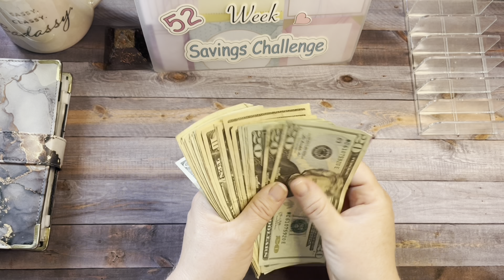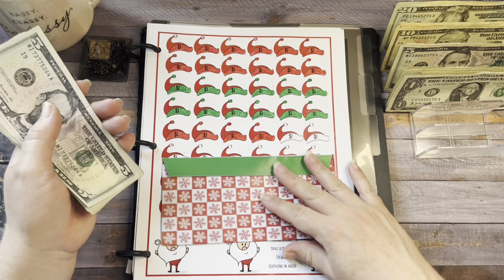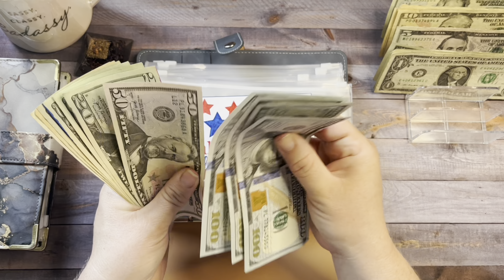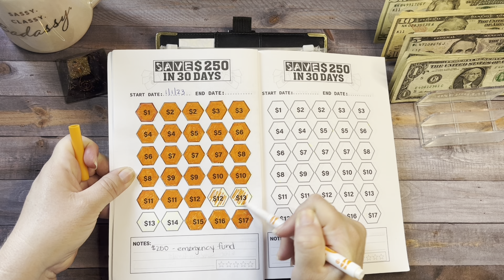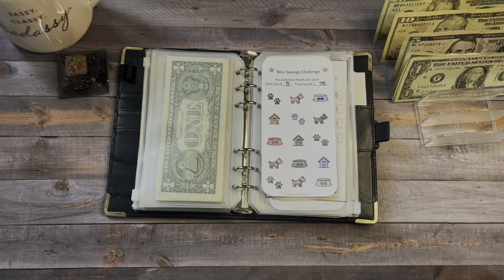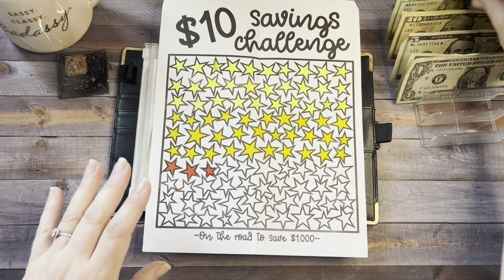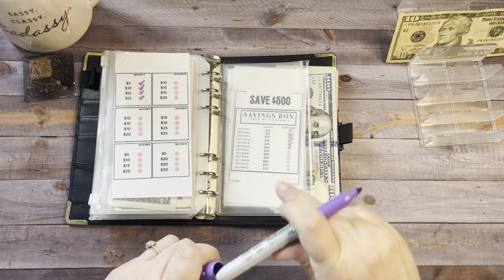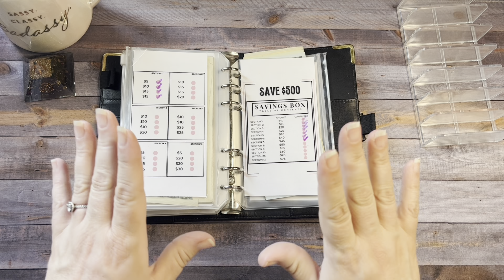$243 Savings Challenges Stuffing 💵| Single Mom| Low Income |23-94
Cash stuffing $243 into my savings challenges. 😊 This is my favorite video to make.  I love savings challenges 🌸🩵

I am a low income single mom just doing the best I can. 💖

My name is Barb and I am a single mother of 4 kids, a dog, a cat and my mother lives with me. I love to read, money, the ocean and Jesus (not necessarily in that order)

I began my budgeting journey on 6/24/22, and I’m excited to share my process with you.  I hope to find financial freedom and retire wealthy.

Check out Eureka if you are interested in doing surveys:

Hey! Use my code CDYGQE on Eureka Surveys and unlock a short $1 survey just for signing up!

Ibotta

Fetch

Come save money on Fetch with me! Sign up w/ code HWXJFA & get 2,000 pts See you there!